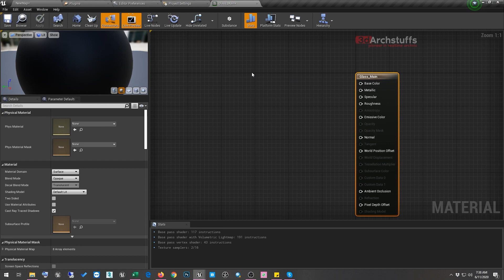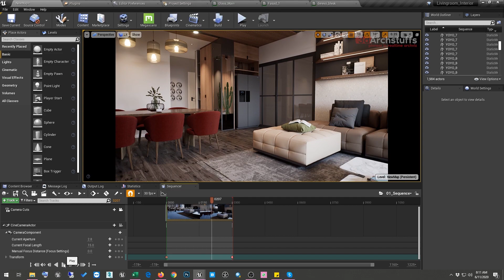Hybrid Ray Tracing in Unreal Engine Complete Tutorial Step by Step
ABOUT THE COURSE:
Welcome to Hybrid Raytracing in Unreal Engine Complete Tutorial Step by. In this course we'll look at taking a fully finished baked project using GPU lightmass and introduce the raytraced reflection and translucency in the project using Unreal Engine and rendering a high-quality cinematic walkthrough. I'll start by showing you how to create and optimize materials for a hybrid raytraced scene in unreal engine from scratch. I'll be covering all the features plus plenty of other tools and techniques related to hybrid raytracing in unreal engine. Now let's get started with the course.

TOPICS INCLUDED: In this tutorial series you will learn the entire process of producing photoreal interior REALTIME walk through with UNREAL ENGINE using HYBRID RAYTRACING technology in unreal engine on an arch viz scene.
• Open an existing project in unreal engine.
• Optimizing our Project settings in unreal engine for a hybrid raytraced on that scene.
• Prepare the scene before implementing hybrid raytracing.
• Adjusting the post process volume according the lighting of the scene using raytraced reflection and translucency to Get PHOTO-REALISTIC LOOK in Real TIME!
• Modifying and optimizing the ue4 materials to support hybrid raytracing and look as good as possible.
• Creating custom materials.
• Creating cinematic Walkthrough using sequencer.
• Adjusting quality for test cinematic video render
• Rendering the cinematic on medium quality to test bugs and errors.
• Adjusting the quality for final cinematic video render
• Rendering the final cinematic video walkthrough.
• Much More.

• Personal 1:1 SUPPORT on skype and messenger.
• Video Tutorial is around 01:30 hours long in 1 part that covers Step-By-Step Video Instructions of the entire hybrid raytraced process in unreal engine from scratch to finish step by step.

SPECIAL BONUS:
• Full HYBRID Raytraced Unreal Engine project file worth USD 75.
• Excel sheet covering the entire hybrid raytracing process in chronological order.
• Keyboard shortcut file that u can use to speed up the way you work in unreal engine.
• Useful Textures.
• And Munch More

HOW THE TRAINING GOES?
• After purchase with successful payment you will get download link of the tutorial series and be able to download all the training materials.
• Watch the videos, repeat my technique by using on your own scene.
• If you have questions or error you can send them to me on messenger or skype and get feedback.

I WILL PROVIDE FULL SUPPORT ALL THE WAY THROUGH THE TRAINING IF NEEDED!

for Unreal Engine Arch-VIZ tutorials, Demo EXE, and Complete Unreal projects with source files.